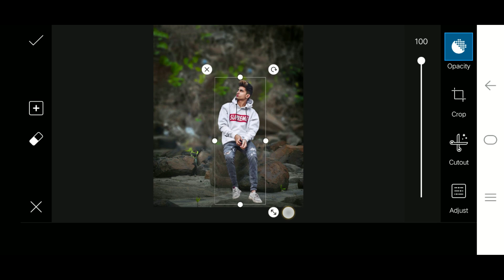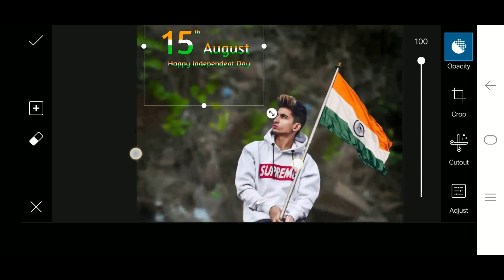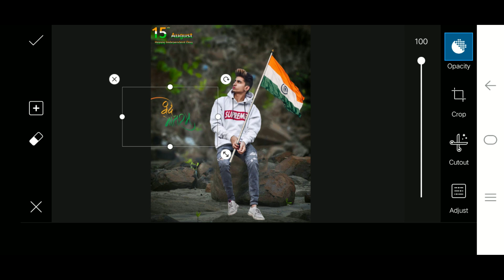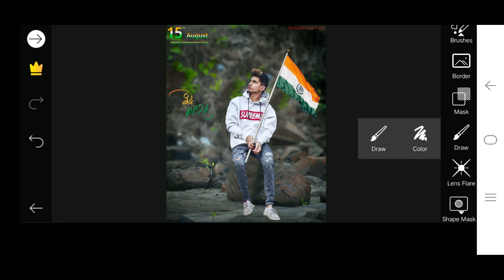15 August photo editing tutorial in picsart. edit by msoni 😘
15 August photo editing tutorial in picsart. edit by msoni 😘

Stock :-

💓💓 msoni editing💓💓